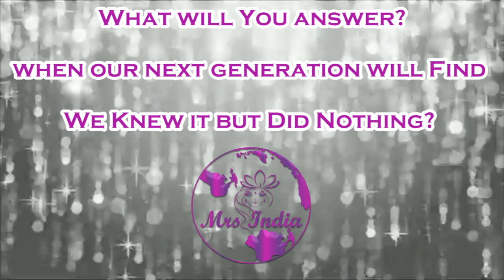Mrs India 2020 | Preeti Kaur | Textile Pollution | Mrs India 2019 20 Finalist | Fashion India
Mrs India 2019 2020 Restyled by Fashion India® ,
Mrs India 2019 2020 Worlds Premium National Grand Finals will be hosted on 16-Sep-2019 at Chennai

To support your favourite Mrs India 2019 20 Finalist ,Leave your comments in comment section .

Mrs India Pageants solicit your love and support for each and every Mrs India 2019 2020 Finalist that will encourage them to live their dream so that she can be an inspiration. We request you to refrain yourself from spamming, indecent ,demeaning comments .  Any such malicious activities will be strictly prohibited.
Mrs India Pageants is committed against Cyber crimes ,Cyber Bullying and Cyber Trolling .Any such acts will have Zero Tolerance and will be subject to appropriate action .